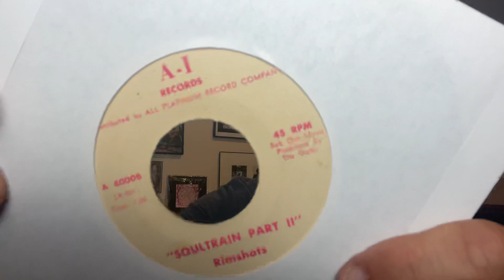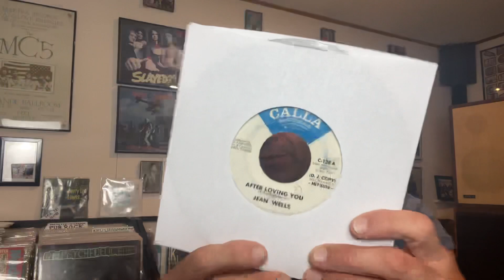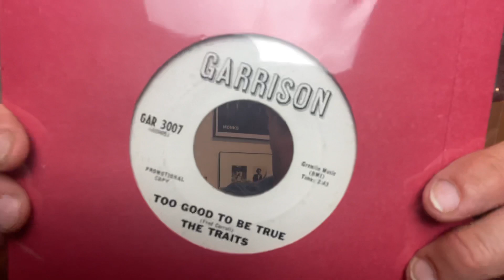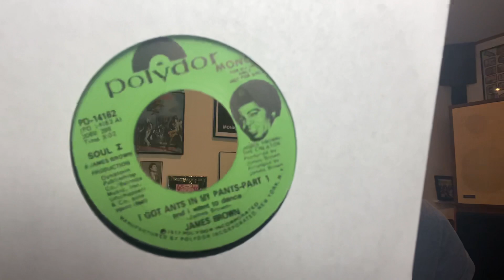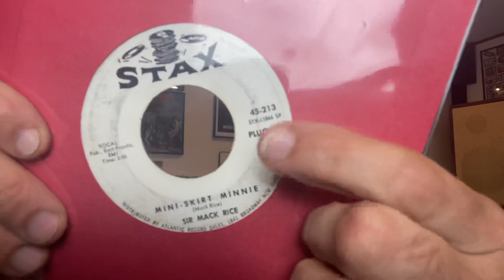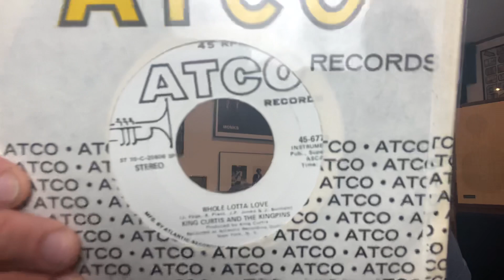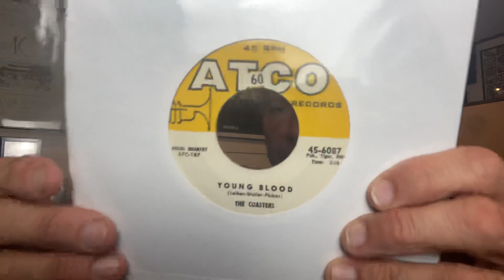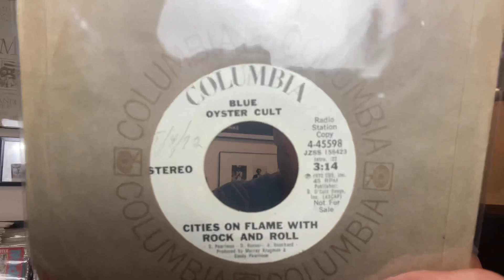Northern Soul, R&B, Funk records from the thrift store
Some Cool promo singles found last month in a thrift store. 45s of Soul, R&B, Funk and more!
Thanks to anyone who watches!!